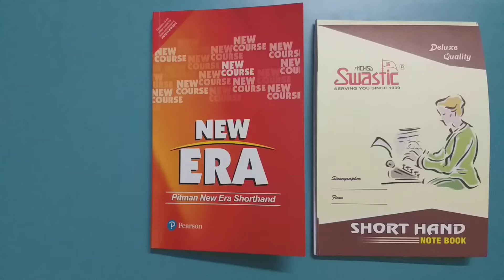YouTube Shorthand Classes..!!✍ @Hindi - English Shorthand Dictations..!!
Video Highlights:-
YouTube Shorthand Classes
YouTube Stenography/Shorthand Class
Learn Stenography from YouTube
Learn English Shorthand/Stenography from Pitman New Era Shorthand, New Course Book
Learn English Shorthand/Stenography  @Hindi - English Shorthand Dictations..!!🙏
Shorthand Course from YouTube
Learn Shorthand/Stenography in Just 4 Months of Duration
Learn Basic Shorthand/Stenography from YouTube at Home
Learn Basic Shorthand/Stenography from YouTube Anywhere
How to Learn Stenography at Home?
How to Learn Stenography Online?
How do I start learning stenography?
Can we do stenography course online?
Is stenography easy to learn?
What is the minimum time to learn stenography?
Can I learn shorthand in 4 months?
Is stenography a good career?
Which course is best for stenography?
What is the benefit of stenography?